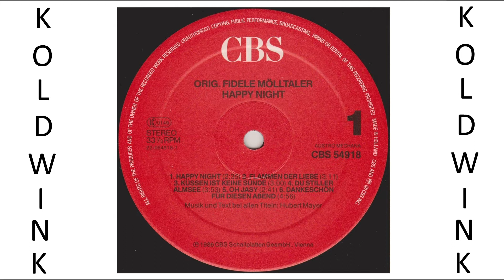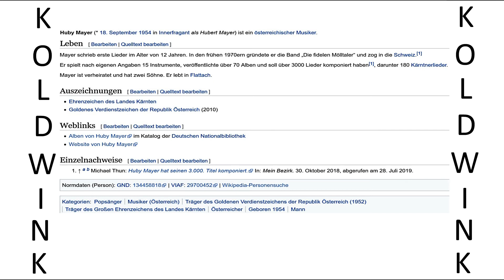FLAMMEN DER LIEBE - ORIG. FIDELE MÖLLTALER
Album:
Happy Night (1986) (CBS)
Interpret:
- Die Original fidelen Mölltaler, bestehend aus:
- Huby (Hubert) Mayer, Bariton und Komponist alle Lieder
- Stefan Ladinig, Trompete
- Lucky (Ludwig) Ladstätter, Klarinette
- Erich Lackner, Akkordeon
- Josef Ladinig, Gitarre

Die fidelen Mölltaler, bis 1999 die original fidelen Mölltaler, waren ein Quintett der volkstümlichen Musik aus Kärnten. Es wurde 1971 gegründet und bestand aus Huby Mayer, der alle Lieder der Gruppe komponierte, sowie Josef Ladinig, Lucky Ladstätter, Peter Pichler und Wolfgang Kaufmann. Ihren ersten Erfolg hatten sie im Jahr 1979 mit dem Lied „Warum nur, das frag ich dich“. Die fidelen Mölltaler veröffentlichten bis 2009 50 Tonträger und wurden mehrfach für ihre Produktionen ausgezeichnet. 2016 gab die Gruppe ihren Abschied bekannt.

Huby Mayer (* 18. September 1954 in Innerfragant als Hubert Mayer) ist ein österreichischer Musiker.

Leben:
Mayer schrieb erste Lieder im Alter von 12 Jahren. In den frühen 1970ern gründete er die Band „Die fidelen Mölltaler“ und zog in die Schweiz.

Er spielt nach eigenen Angaben 15 Instrumente, veröffentlichte über 70 Alben und soll über 3000 Lieder komponiert haben, darunter 180 Kärntnerlieder.

Mayer ist verheiratet und hat zwei Söhne. Er lebt in Flattach.